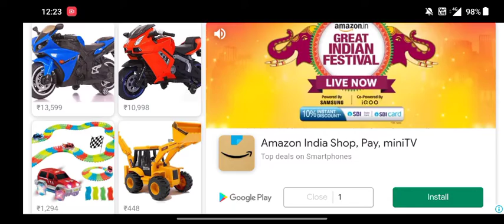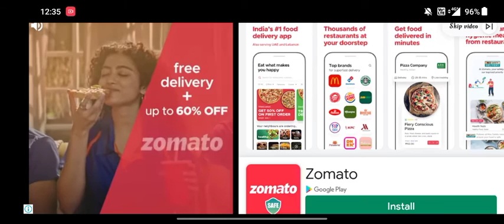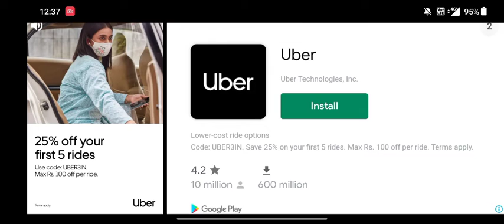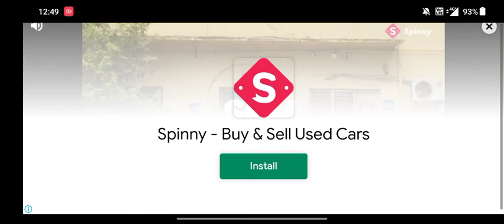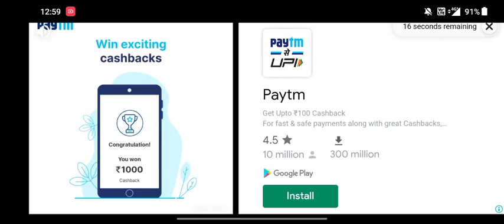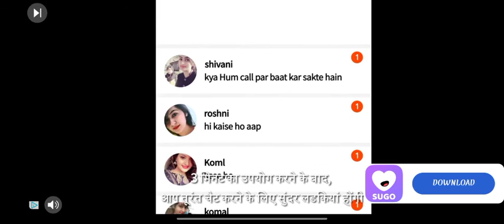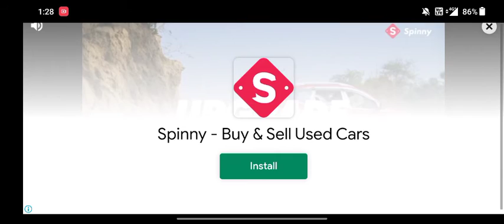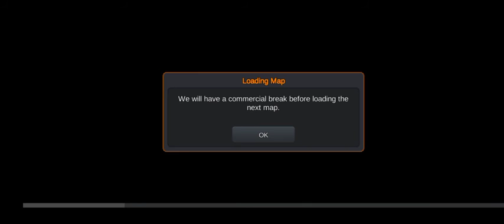BUS SIMULATOR INDONESIA 1ST TRIP